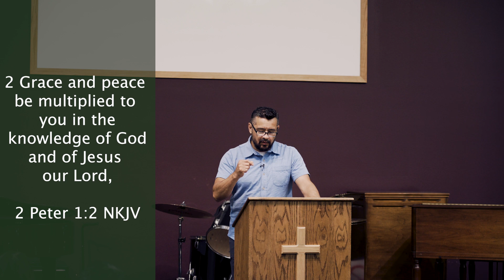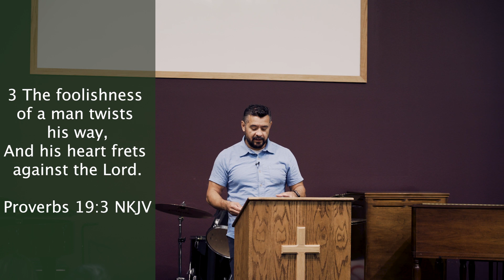Ears, Eyes, Heart Pt. 2 | September 18th, 2022 | Pastor John Hernandez